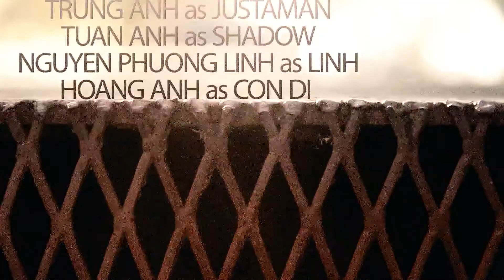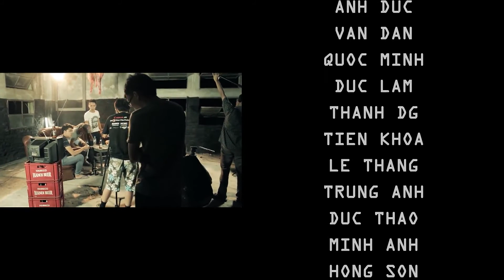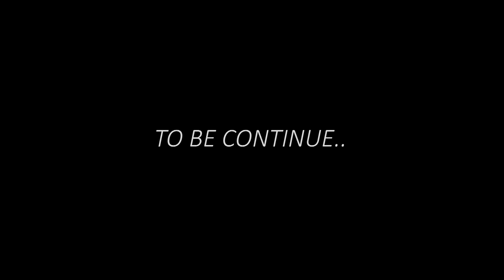Arena Multimedia: J A M Series Episode 1 Awakening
Sản phẩm sáng tạo – Project học viên Arena Multimedia:
J.A.M - Justaman: Phim kinh phí thấp theo thể loại hành động siêu nhiên pha lẫn hài hước được thực hiện bới The J.Team - Arena Multimedia Hà Nội
Đôi nét về trường Arena Multimedia :
Trường Đào tạo mỹ thuật Đa phương tiện Arena Multimedia là đơn vị đào tạo xuất sắc về thiết kế, tại arena học viên được học đồ họa, học thiết kế web, học thiết kế quảng cáo, học làm phim, làm phim hoạt hình, làm game, học 3D, thiết kế nội thất, thiết kế 3D, thiết kế thời trang.